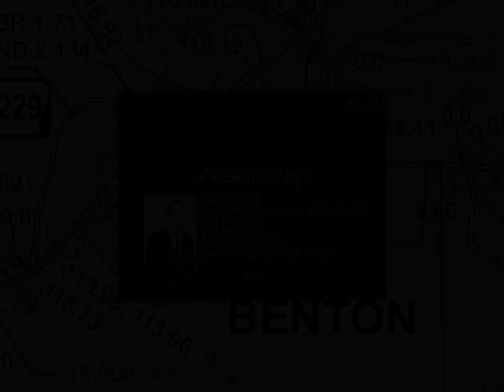1002 CIRCLE DRIVE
Super Visibility! Just off the overpass of one of Bentons busiest overpasses! Address is Circle drive but 150' frontage on Carpenter/ HWY 5/35, on the service road access! Zoned C-1, ready for your restaurant, office building, medical facility, service location or most commercial opportunities! Close to the hospital and downtown Benton! ARDOT average daily traffic count is 15,000 cars! Eye catching location!

Mark Chilton
Baxley-Penfield-Moudy REALTORS®